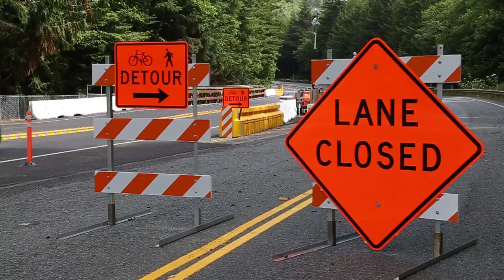U.S. Highway 101 - Del Norte County B-Roll